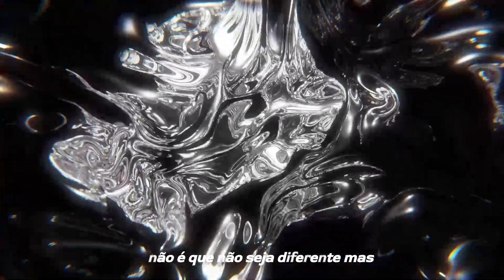CACIQUE - NADAR (PROD GUILHERME GIMENEZ)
Listen to the single "NADAR". Out now!

Pré HOLOFOTES EM MOVIMENTO...

FICHA TÉCNICA:

Voz: CACIQUE
Composição: Renan Cacique
Produção musical: GUILHERME GIMENEZ
Mix: GUILHERME GIMENEZ
Master: GUILHERME GIMENEZ
Instrumental: apexgroove